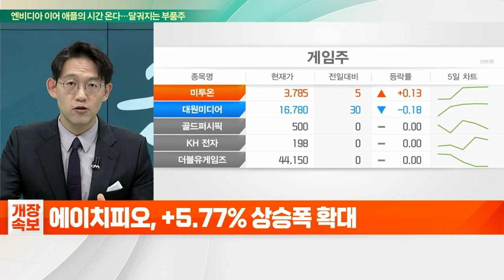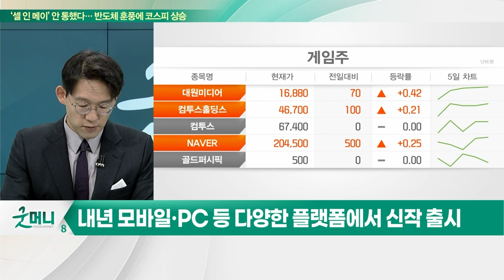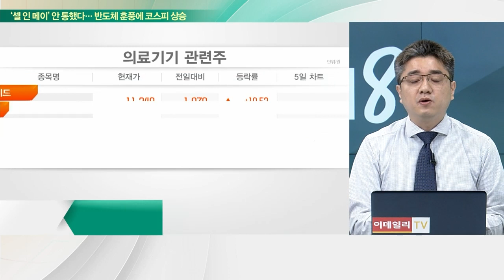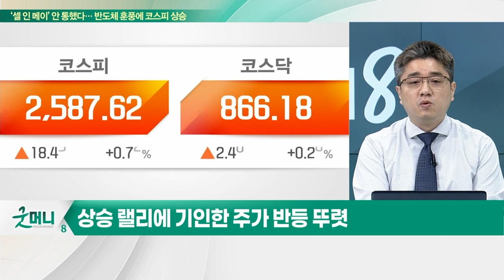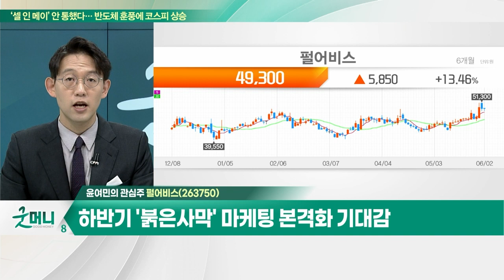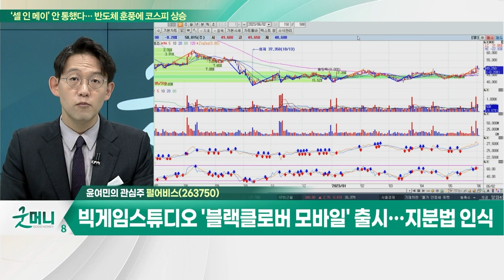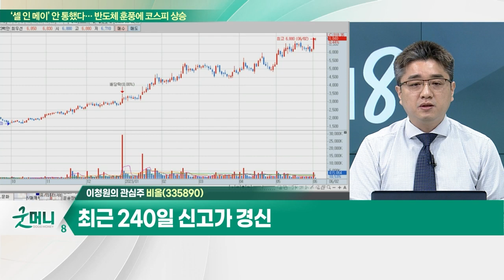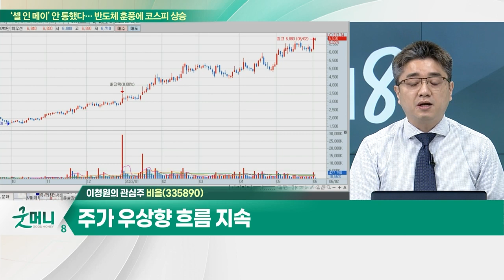펄어비스(263750)... '이브' IP 실적 견조 및 웹3 프로젝트 투자유치 / 비올(335890)… 최근 240일 신고가 경신_개장 관심주 (20230602)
Q. 시들했던 게임주, 부활 신호탄 언제쯤?
Q. 의료기기株, 240일 신고가 경신… 올라탈까?

- '이브' IP 실적 견조 및 웹3 프로젝트 투자유치
- 하반기 '붉은사막' 마케팅 본격화 기대감
- 빅게임스튜디오 '블랙클로버 모바일' 출시… 지분법 인식

비올(335890)
- 최근 240일 신고가 경신
- 40%대 영업이익률 VS 낮은 수준의 부채비율
- 주가 우상향 흐름 지속